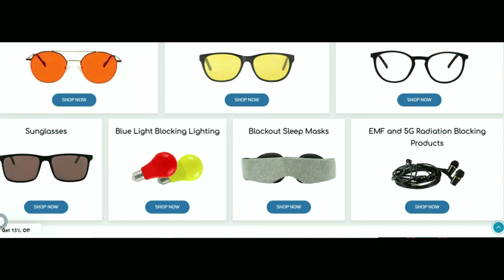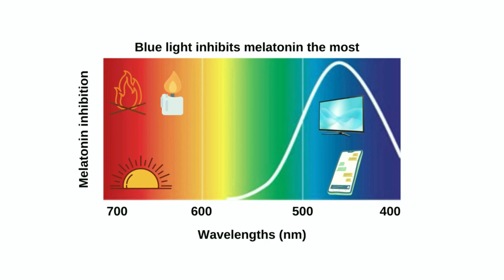Slow Down Aging with Diet - Dr Kara Fitzgerald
Timestamps:
01:30 First Study Showing Age Reversal in Humans
06:28 Biological vs Chronological Age
08:45 DNA Methylation and Epigenetics
17:45 What Causes DNA Methylation Aging
24:30 Optimizing Methylation for Anti-Aging
33:40 The Diet for Age Reversal
43:30 Stress and Aging
49:10 How Long Can We Live
54:20 Dr Kara's Biological Age